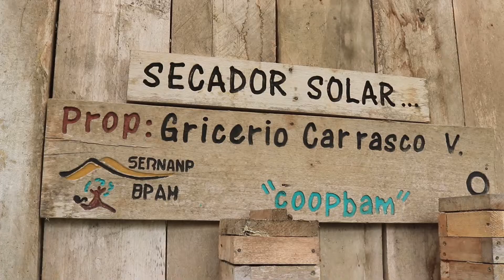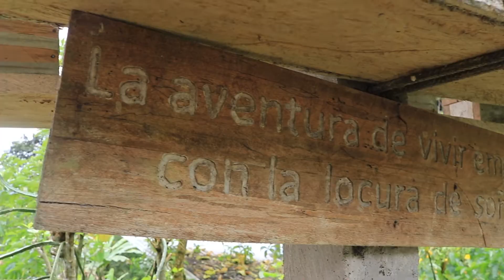DÍA MUNDIAL DE LAS ABEJAS 2022🐝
Cada 20 de mayo se celebra el “Día Mundial de las Abejas” con el objetivo de crear conciencia sobre la importancia de estos polinizadores, las amenazas a las que se enfrentan y el beneficio que brindan a toda la tierra.
Las abejas son indispensables para la conservación de la biodiversidad, nos avisan de los riesgos ambientales, indicando la salud de los ecosistemas locales.

Para conocer un poco más sobre ellas, nos dirigimos hasta la localidad de El Porvenir, específicamente, en el caserío Nueva Zelandia para conversar con el señor Griserio Carrasco, apicultor de su localidad.